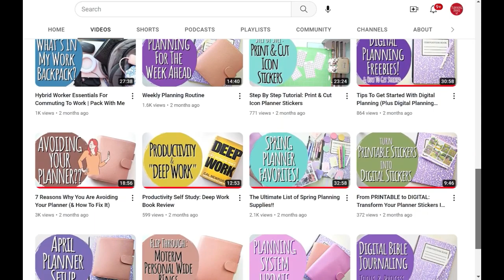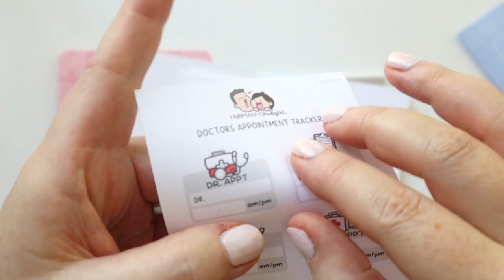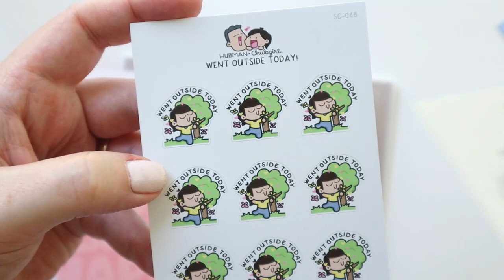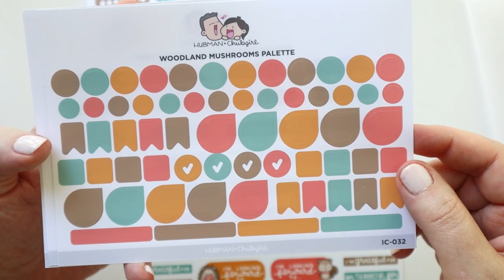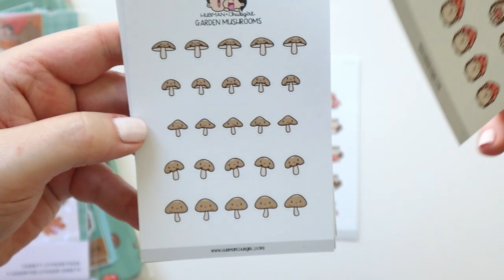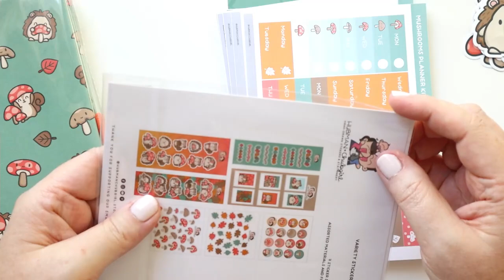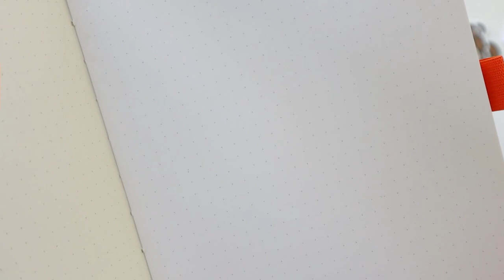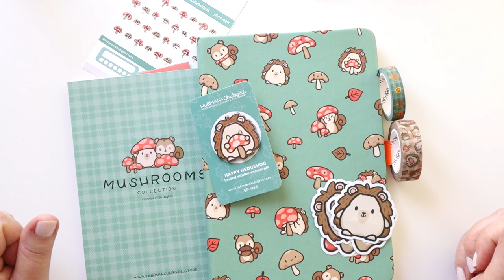Unboxing Amazing Fall Stickers & Journal Set: Hubman & Chubgirl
Hey there Planners! Today I am unboxing this amazing Fall themed stationery box from Hubman & Chubgirl. This is a new shop to me and I am really, really impressed.

❤️Planning Annie's Amazon Store

Bullet Journal® (or BuJo® for short) was created by Ryder Carroll. You can learn all about the original system of bullet journaling on the